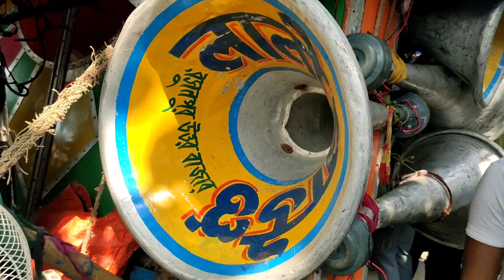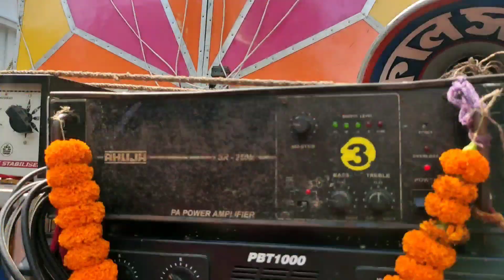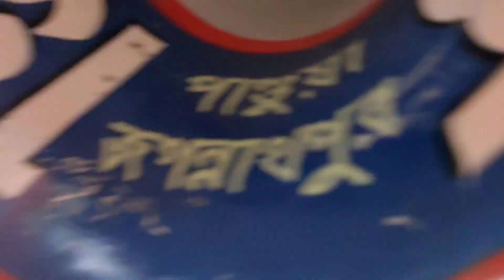আজ😡 2সেট কে দড়ি দিয়ে বেঁধে রেখে কম্পিটিশন করাচ্ছে👉লালি সাউন্ড vs ত্রিকাল সাউন্ড ফুল কম্পিটিশন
1..লালি সাউন্ড//lali sound
2..ত্রিকাল সাউন্ড//trakal sound